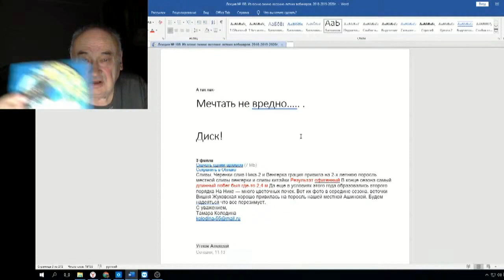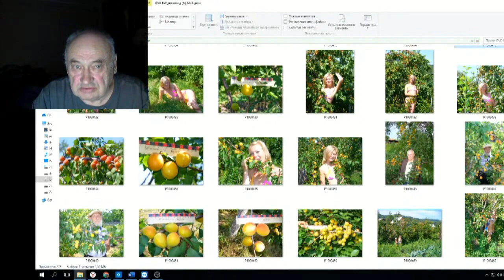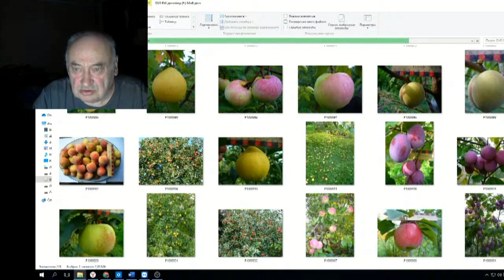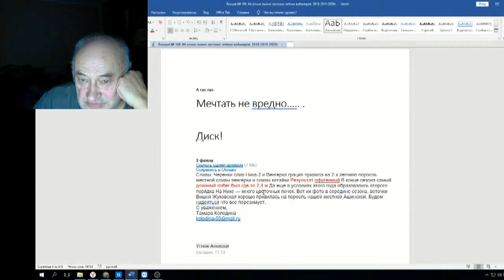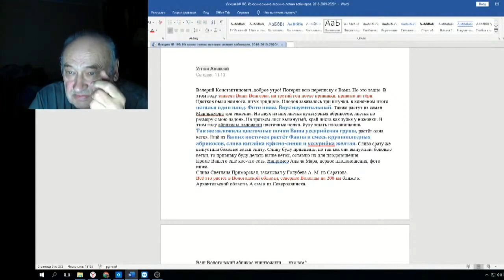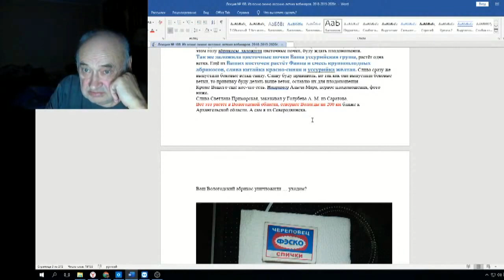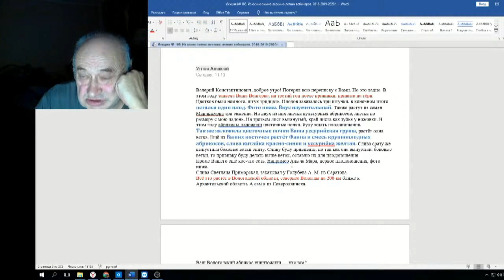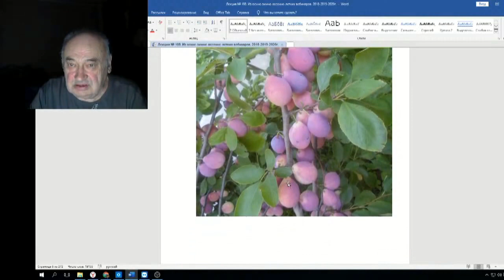Железов Валерий Вебинар 108 ч 2 Мечтать не вредно вредно не мечтать 1